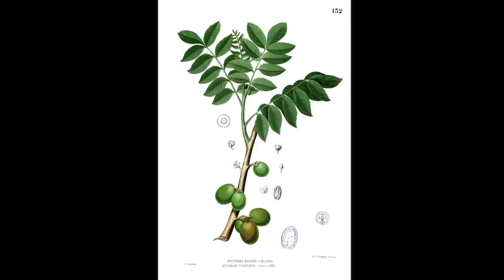7 vs Wild Kommentar: Mombinpflaume, Pfirsichpalme, Immersionsfuß, etc.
Diesmal gehts um den berüchtigten Immersionsfuß, eine Krankheit die durch nasse Füße in Stiefeln verursacht wird und besonders bei Soldaten gefürchtet ist. Außerdem die beiden "Essbaren-Bäume" die Joris gefunden hat, bisschen was zum Lager- und Bogenbau und ein paar allgemeine Dinge.